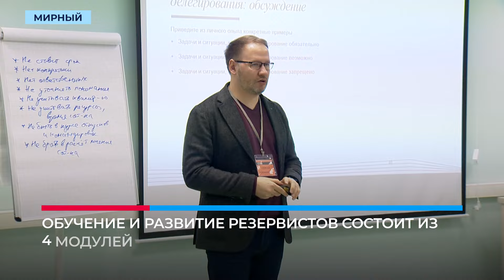Участники программы «Преемственность» обучаются навыкам современного руководителя